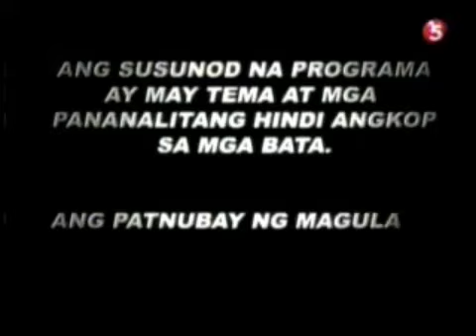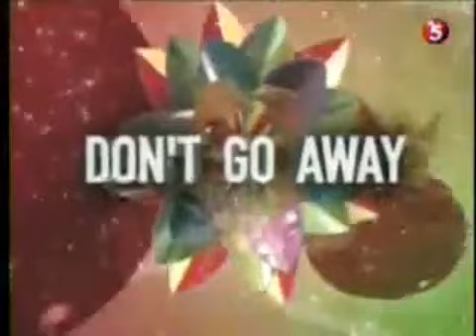Face To Face - Full Episode - [January 3, 2012]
this is the full episode of face to face last january 3, 2012